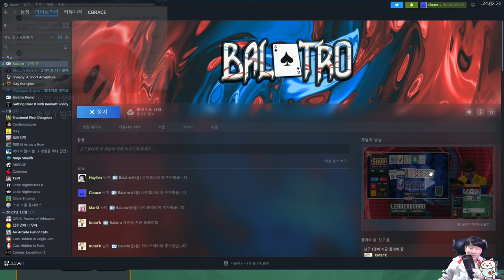기다리던게 왔습니다 {Balatro}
또그라이크 또빌딩!
월요일 제외 오후 4시 방송합니다!